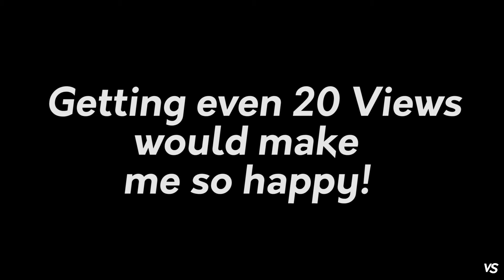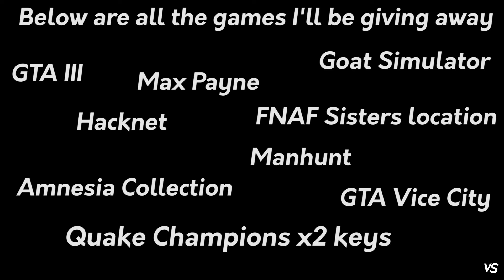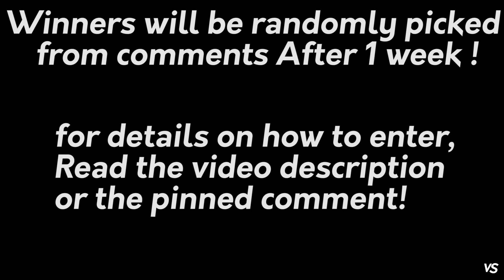Thank you for 1000 + 11 Games Giveaway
This video is for all you awesome people!
I cannot thank you all enough for the overwhelming support helping me reach 1000 subs.

2. Followed by anything like tell me when you found my channel or a good joke or a nice pun.
4. I'll pick up winners randomly after 1 week.
5. Good luck!

Note - All games are PC only (Steam&bethesda.net) Apologies for not including other platforms.
Also, the game "Manhunt" is banned in many countries so make sure your country has not banned it before entering.

GTA 3
GTA Vice City
Hacknet
Manhunt
Goat Simulator
Amnesia collection (Includes Amnesia the dark descent & Amnesia A machine for pigs)
Max Payne
Quake Champions 2017 (2 codes for 2 lucky winners)